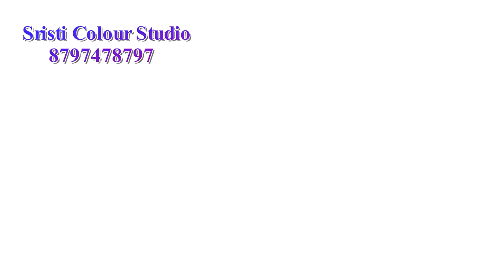Groom Car Closeup By Sristi Colour Studio On Gimbal.